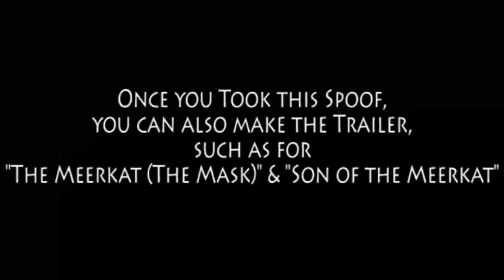The Meerkat (The Mask) series (A Request for CoolZDanethe5th)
Other casts:
- Niko - Tai Lung (Kung Fu Panda)
- Burt - Cat R. Waul (An American Tail: Fievel Goes West)
- Irv - Drake (The Pebble and the Penguin)
- Maggie - Miss Bianca (The Rescuers)
- Mr. Dickey - Nigel (Rio)
- Mayor Tilton - Owl (Winnie the Pooh)
- Dr. Arthur Neuman - Shifu (Kung Fu Panda)